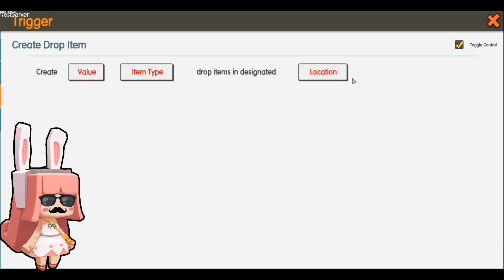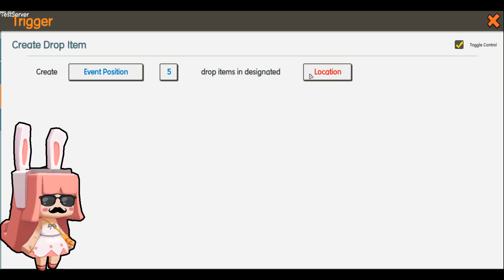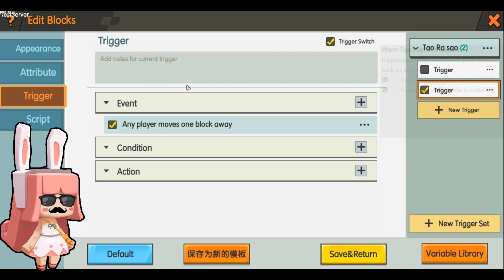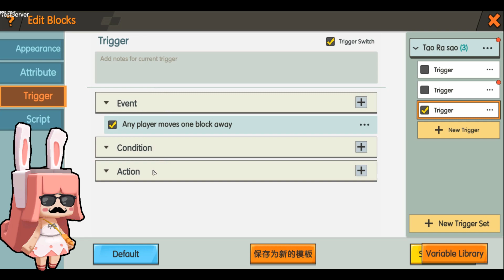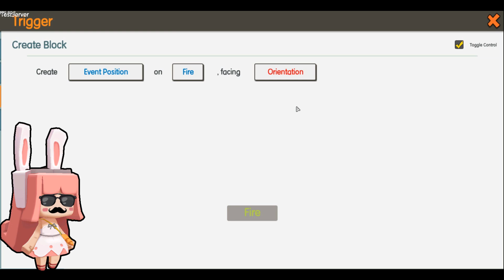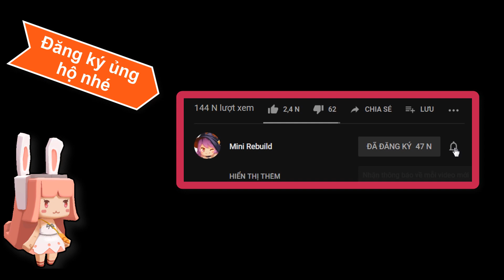Chạy ra Lửa và Rớt sao trong Mini World 0.37.1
Cách tạo ra Lửa và Rớt sao khi đi lên Đất (Mini World 0.37.1)

Hướng dẫn Chức năng kịch bản script dùng cho Khối đất + Sinh vật + Phạm vi.

How to use script - trigger Mini World - Hướng dẫn sử dụng Script Mini World

Mini World Update 0.36.6 / Mini Rebuild.